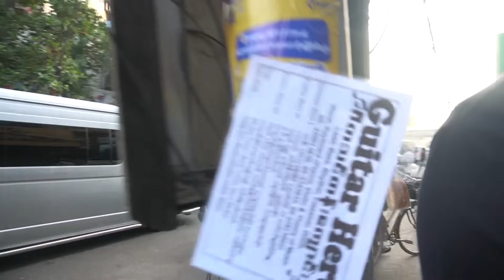มาตามหาฉานในเมียนมาร์ 03 ตลาดสดใจกลางเมืองย่างกุ้งของถูกเหลือเชื่อ